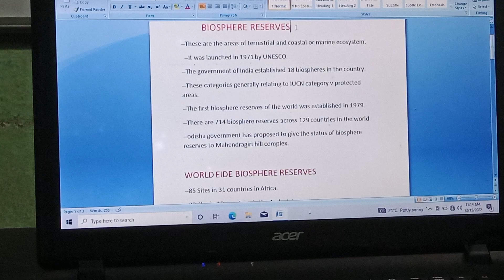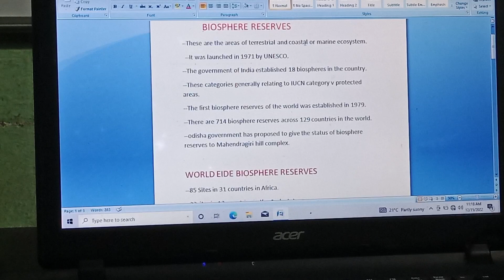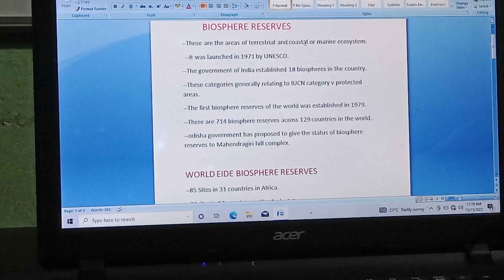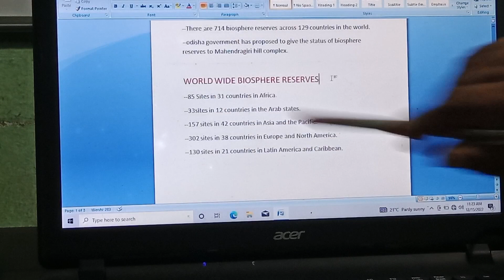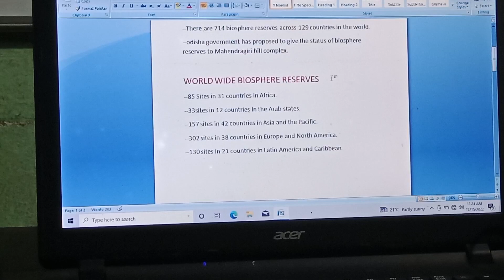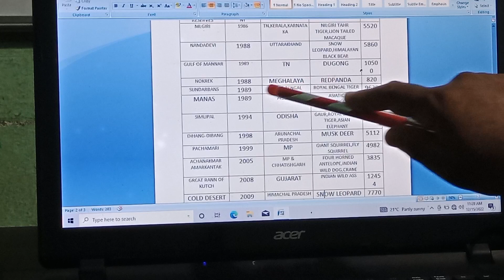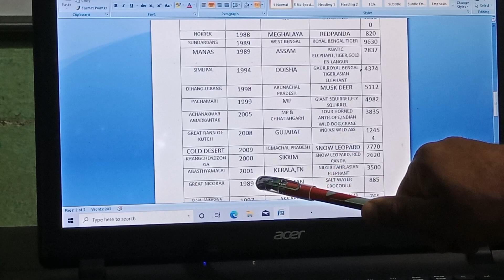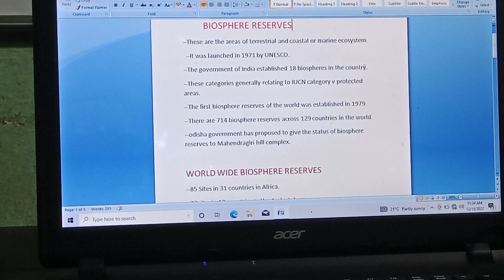BIOSPHERE RESERVES OF INDIA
In this lecture we have thoroughly discussed about all the biosphere reserves of India.
This lecture is very important for the competitive examination aspirants.
Especially the UPSC AND OPSC PRELIMINARY examination puts such type of questions.

This lecture is also equal important for the state and central level examination.
important BIOSPHERE RESERVES OF INDIA
important lecture for competitive examination aspirants